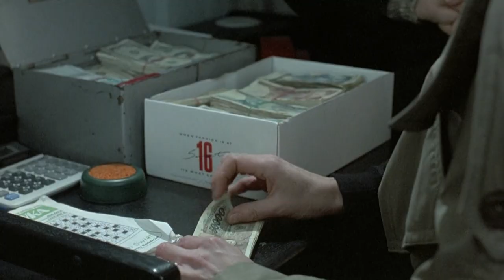Three Colours: White - A Film in Three Minutes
The trilogy continues with "Three Colours: White", the story of a down-on-his-luck Pole, who conceives a cunning plan to get revenge against his wife.

On a personal note, thank you to everyone for helping me reach 1000 subscribers! It means a lot to me! :-)